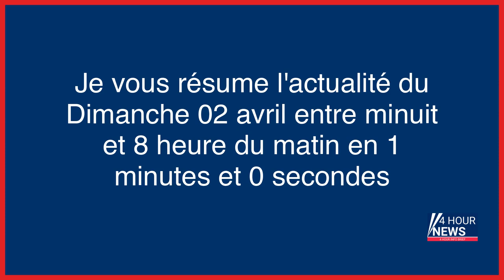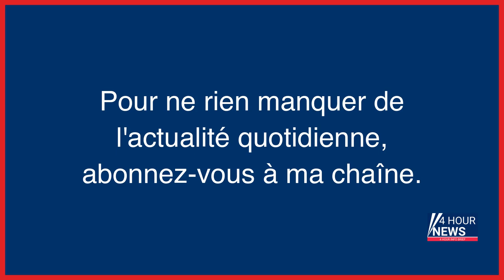Résumé de l'actualité du jour : Dimanche 02 avril entre minuit et 8h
- En Inde, « dénoncé » par le perroquet de la victime, l’assassin condamné à la prison à vie
- Ecstasy : la « Viet Connection » décapitée à Paris après l’incarcération du « Gros » et une saisie de 120 kg
- Marlène Schiappa dans «Playboy» : «pas du tout approprié» selon Borne, la gauche déplore le coup de com douteux
- « Emparez-vous de cette question de la fin de vie qui est un enjeu de société majeur » : le Manifeste des membres de la convention citoyenne
- Lyon : enquête ouverte après la diffusion d’une vidéo d’un policier dénudant un manifestant
- Gérard Araud – Ce que change l’inculpation de Donald Trump